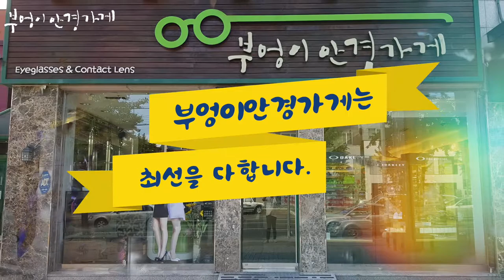오클리 LATCH 9358-04모델입니다 /부엉이안경가게/대구안경/김천안경/완도안경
서진과 함께한
래치 스퀘어

오클리 LATCH 9358-04모델입니다